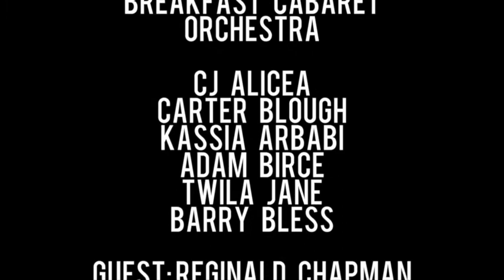Brass Moon / Breakfast Cabaret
Video: Silver Persinger

Breakfast Cabaret Orchestra:
Cj Aicea
Carter Blough
Kassia Arbabi
Adam Birce
Twila Jane
Barry Bless
Guest: Reginald Chapman

Song "Brass Moon" by Barry Bless